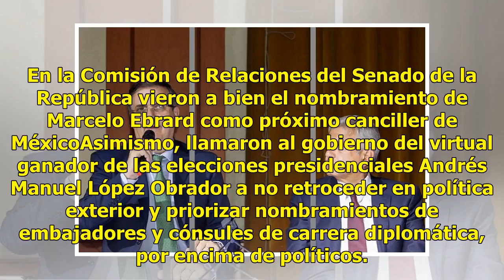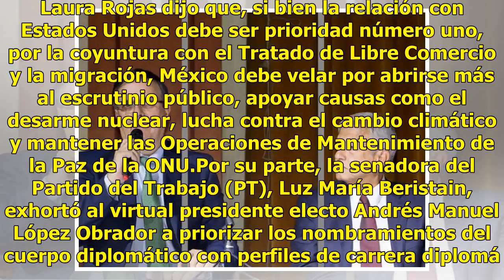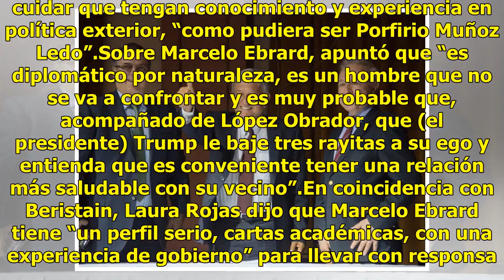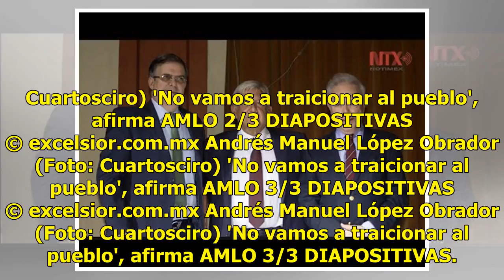Senadoras avalan nombramiento de Ebrard al frente de la SRE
En la Comisión de Relaciones del Senado de la República vieron a bien el nombramiento de Marcelo Ebrard como próximo canciller de MéxicoAsimismo, llamaron al gobierno del virtual ganador de las elecciones presidenciales Andrés Manuel López Obrador a no retroceder en política exterior y priorizar nom...